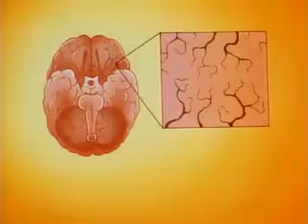partes del cerebro explicado en comics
Es el instrumento más organizado, funcional y el más complejo. Formado por numerosas células nerviosas. El cerebro controla el comportamiento, el pensamiento, procesos fisiológicos y lo que el cuerpo humano pueda realizar.
El cerebro es nuestra principal diferencia con las demás especies existentes sobre la faz de la tierra.

La palabra cerebro (proviene del latín cerebrum) es el órgano, que por su organización es el más completo y complejo del ser humano. Está compuesto por aproximadamente cien mil millones de neuronas, sus funciones son especializadas, ya que maneja los recursos energéticos que disponen los seres vivos para impulsar comportamientos.

Esta masa formada por billones de células nerviosas, tiene color rosa-grisáceo y rellena todo el cráneo el mismo que lo protege. Esta cubierto por una sustancia llamada materia gris, su dimensión va desde la frente hasta el occipucio, que es la parte de la nuca.

El cerebro está constituido por aproximadamente cien millones de células nerviosas llamadas neuronas, las que están especializadas en recepcionar y transmitir la información, son bastante pequeñas y se comunican entre sí mediante largas fibras protoplasmáticas denominadas axiones, trasmisores de señales.

Aunque parezca increíble de todas y cada una de estas conexiones depende nuestra memoria, el habla, el aprendizaje de habilidades, el pensamiento, los movimientos conscientes y en fin, todo el funcionamiento de nuestra mente.

Estas conexiones se desarrollan y modifican a lo largo de la vida de acuerdo a lo aprendido y a las experiencias de la persona. Las neuronas, además de interrelacionarse, establecen conexiones con músculos y glándulas.